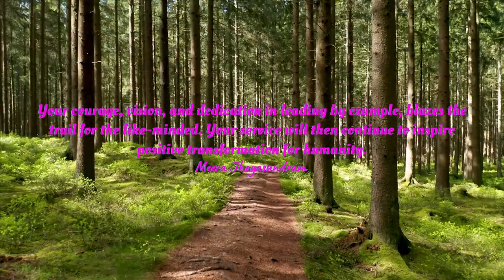Empowering Quotes (86) - Blaze the trail